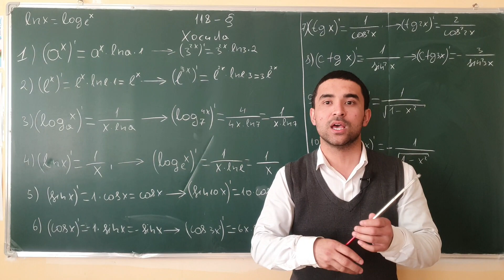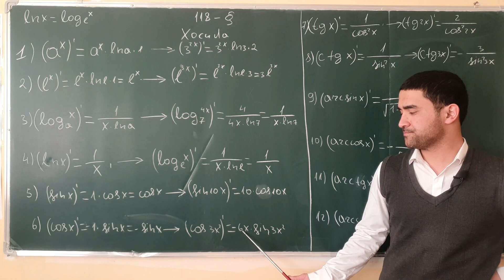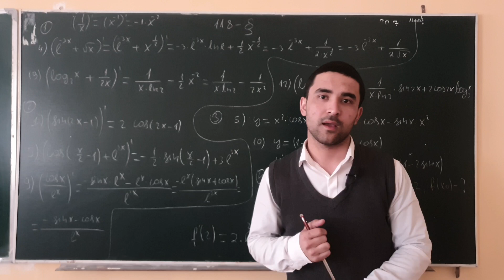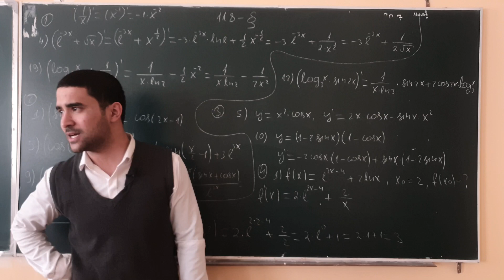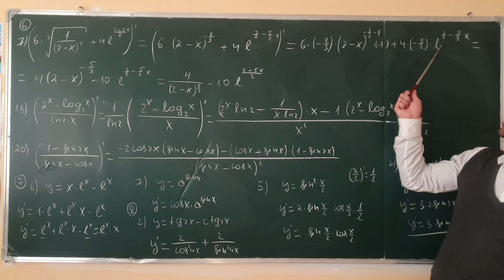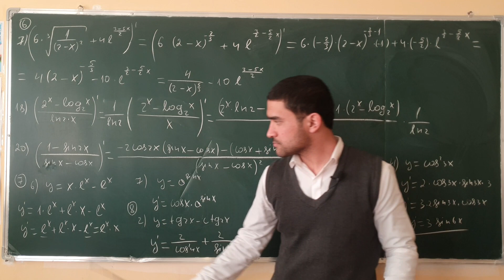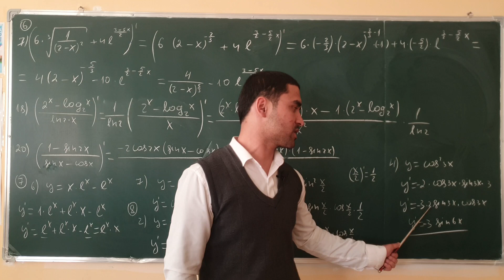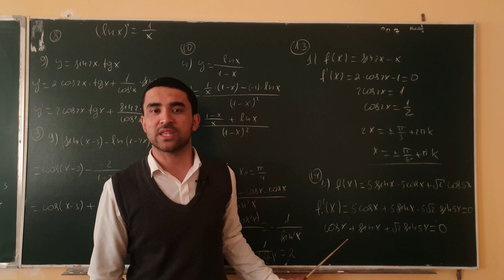Xosila - 18 Dars Хосила 18 - Дарс Элементар функцияларнинг Хосилалари (118-&)